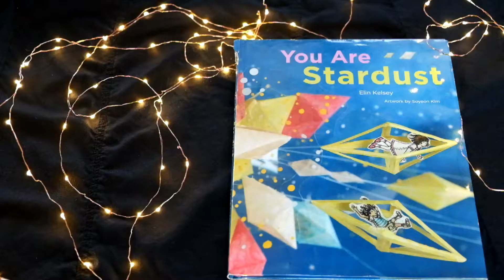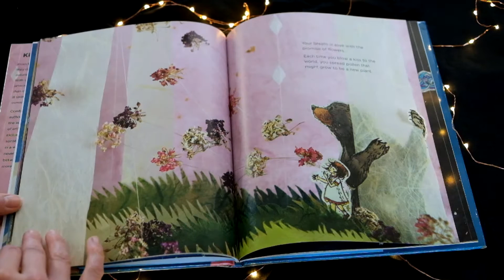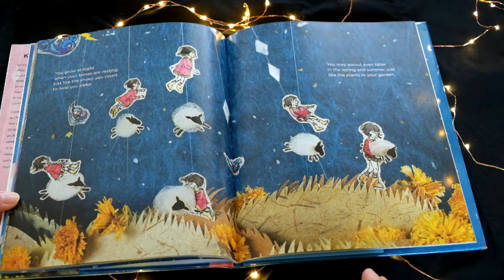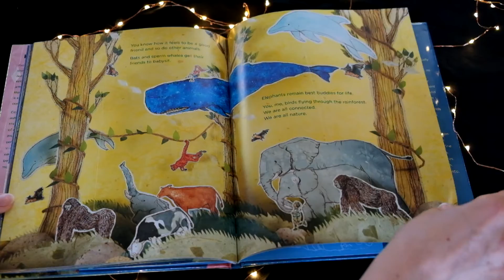You Are Stardust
Gorgeous dioramas jump from the page as the author leads readers on a celebration of our connections with the planet, the universe and each other.